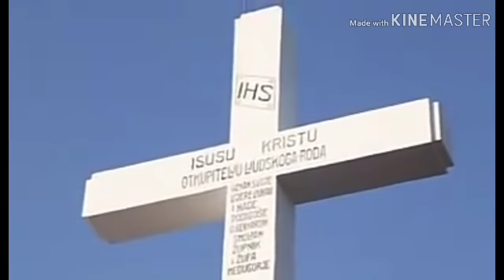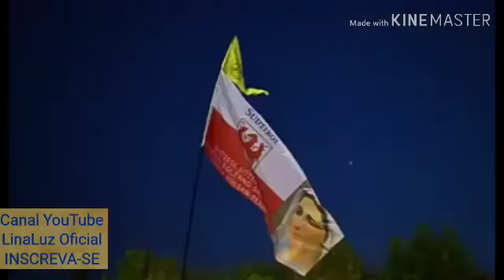Medjugorje! Desperta Tu Que Dormes! Filho, Eis Aí Tua Mãe!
Medjugorje! Desperta Tu Que Dormes! Filho, Eis Aí Tua Mãe! Venho Pela Última Vez! Desperta!
COMPARTILHEM! VEJA TAMBÉM OS OUTROS VÍDEOS AQUI DO CANAL! DEIXE O SEU LIKE E O SEU COMENTÁRIO!